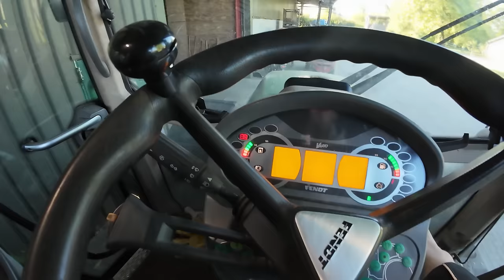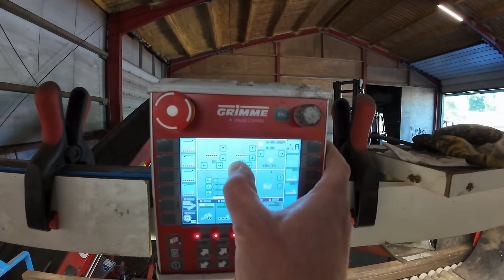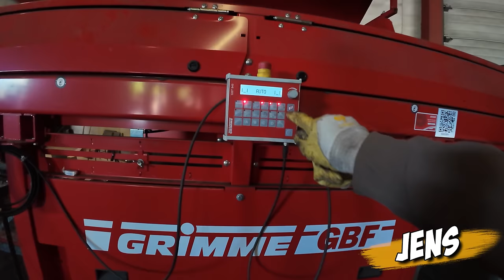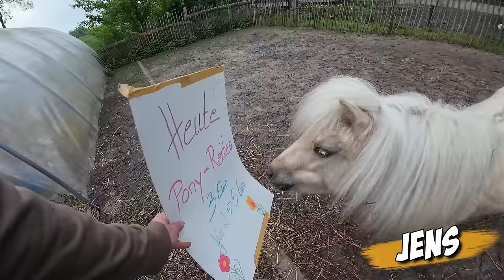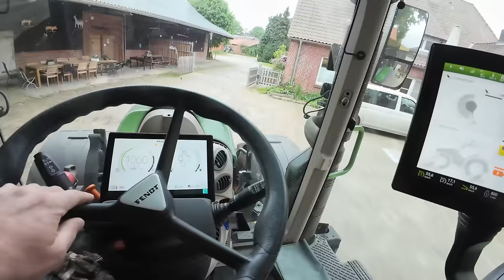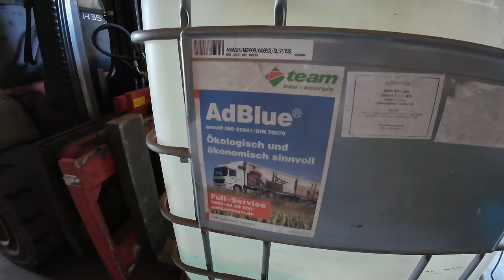469: Ist das jetzt der ENDSPURT? 🤯 | Lemken FlexPack, taugt das? 🤔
Lemken Flexpack. Taugt das? Und werden wir endlich mit den Kartoffeln fertig? Seht selber :)